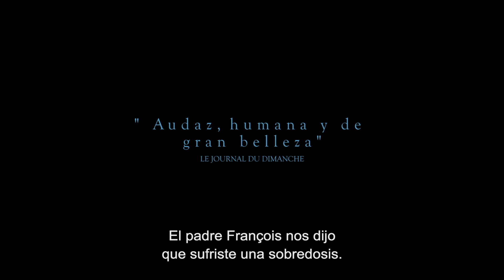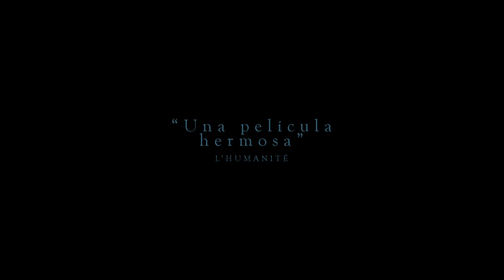EL CREYENTE (La Prière) | Tráiler oficial subtitutlado) | Estreno en cines: Noviembre 25 de 2021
Thomas tiene 22 años. Para superar su adicción, se une a una comunidad aislada en las montañas y manejada por un ex-drogadicto que se intenta curar a través de la oración. Allí descubrirá la amistad, las normas, el trabajo, el amor y la fe…

Una película del director Cédic Kahn, protagonizada por Anthony Bajon, ganador del Oso de Plata a Mejor Actor en el Festival de Cine de Berlín, 2018.